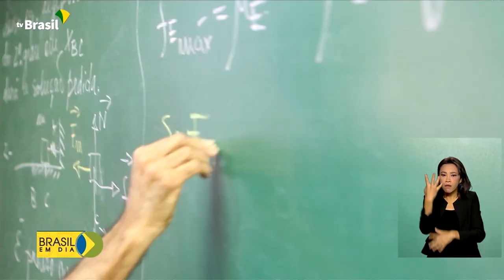Educação | Avaliação internacional de ensino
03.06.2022 - O Brasil vai participar, no ano que vem, de uma nova avaliação internacional de ensino. É o TIMSS, que testa o desempenho de alunos de 64 países nas áreas das ciências exatas.